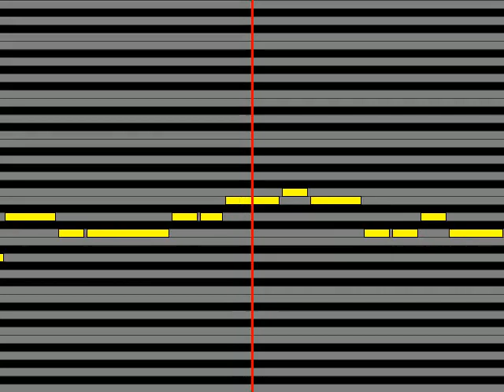【ガイドメロディ】 施鐘泰JONTE ゆれる